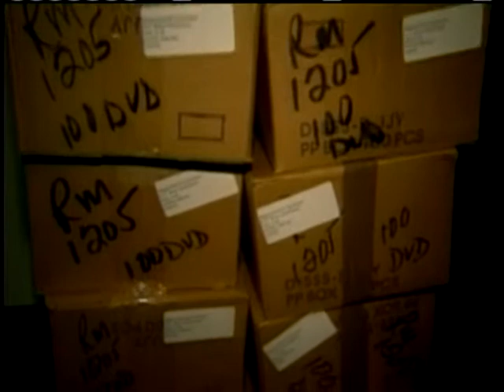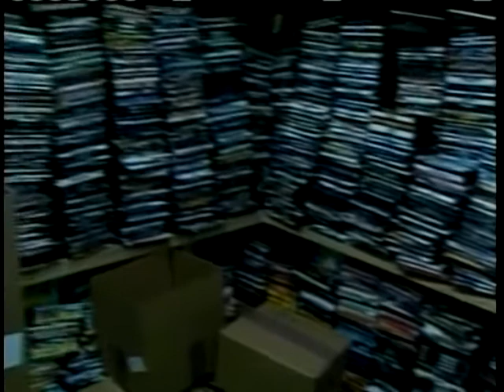ERNESTO AMADOR ENTREVISTO A ROBERTO CASTAÑEDA SOBRE EL TEMA DE LA PIRATERIA